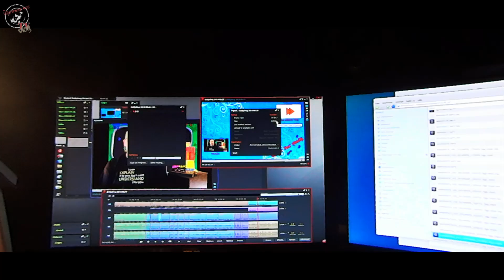Besuch der Großeltern - (Tag 5 Vlogin' the family)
Vlog vom 29. August 2014 / Tag 5

Yeah, die Großeltern kommen. Also die Eltern von Diana.
Die haben noch Urlaub und deswegen wollen sie noch etwas unseren Garten auf
Vordermann bringen ... DANKE!

Das jeweils aktuelle Video soll eigentlich immer am Nachmittag des Folgetages online sein.
Drückt die Daumen und ...